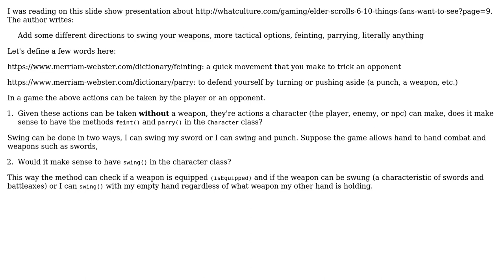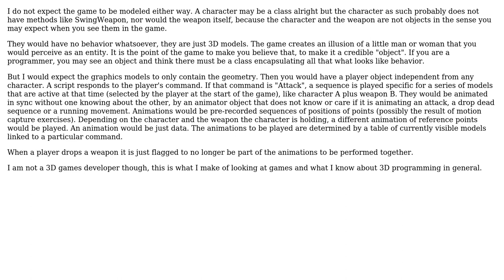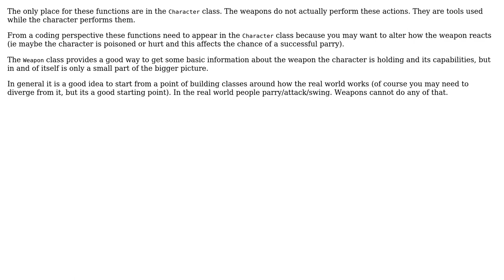Software Engineering: When methods could be applied to more than one object (2 Solutions!!)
Software Engineering: When methods could be applied to more than one object